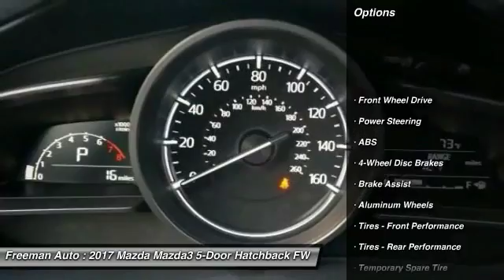2017 Mazda Mazda3 5-Door Irving TX MHM108199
2017 Mazda Mazda3 5-Door Touring Auto

Freeman Auto
1840 E Airport Fwy

Don't miss this 2017 Mazda. Make a great choice today with this must-have hatchback. Learn more about this hatchback by contacting the dealership today and complete your driving dreams.